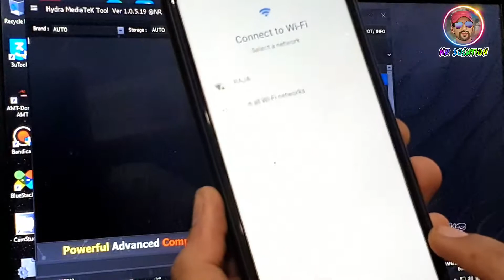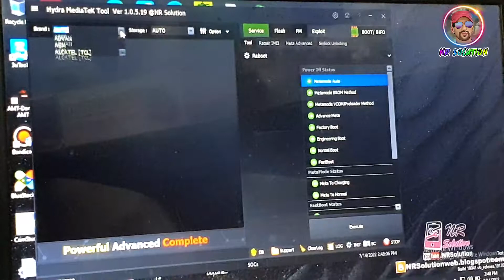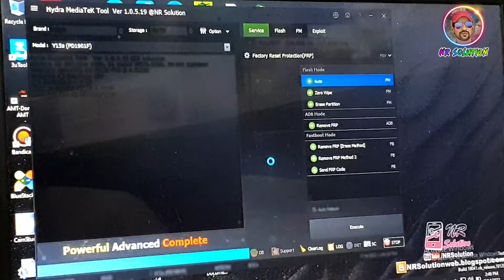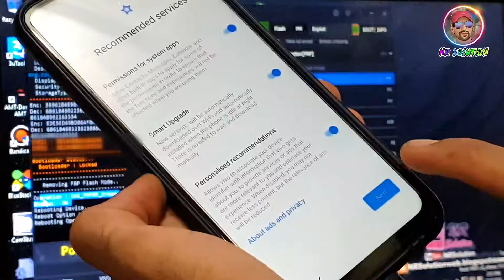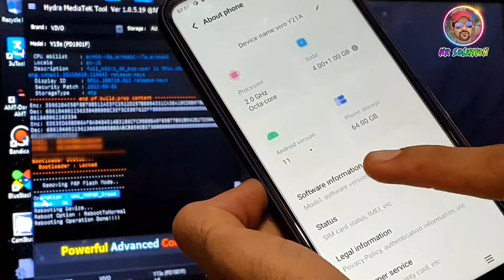VIVO Y20A V2149 FRP REMOVE Via Hydra TOOL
Hello Friends Welcome To NR Solution Channel
Friends This Method 100% Work Tested By Me
Not Scam Or Fake Method 100% Real

🔴VIVO Y21 V2111 FRP Bypass Android 11 Latest Security 2022 Without PC All Problem Fix 100% Free

🔴VIVO Y20 2021 V2043 / V2048 FRP Bypass Without PC Android 10 FIX Method Working 100% Tested